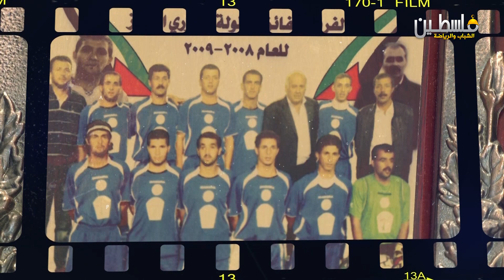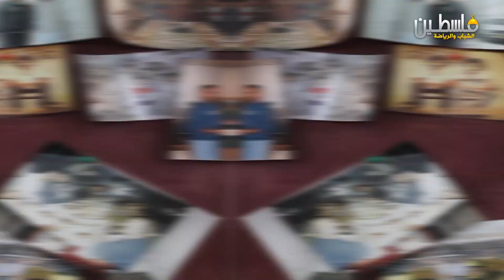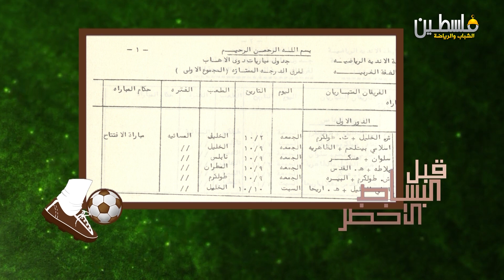برنامج قبل البساط الأخضر- الحلقة 3- عصام الشريف